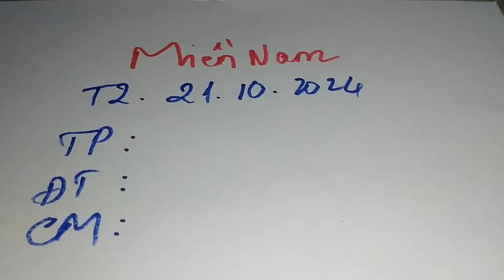XSMN | Dự Đoán Kq Xổ Số Miền Nam Hôm Nay 21/10/2024 xoso Tphcm, Đồng Tháp, Cà Mau